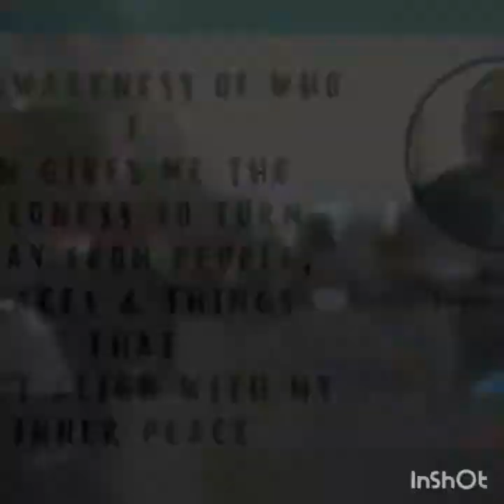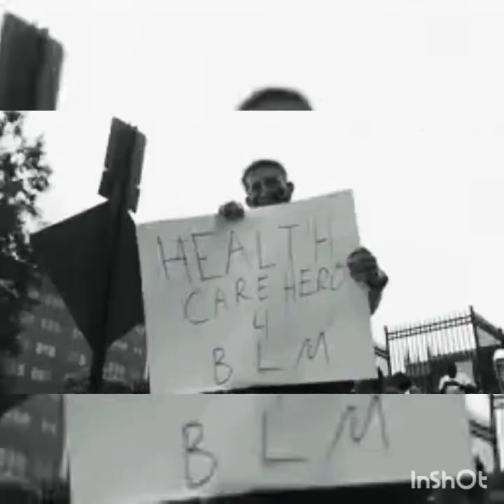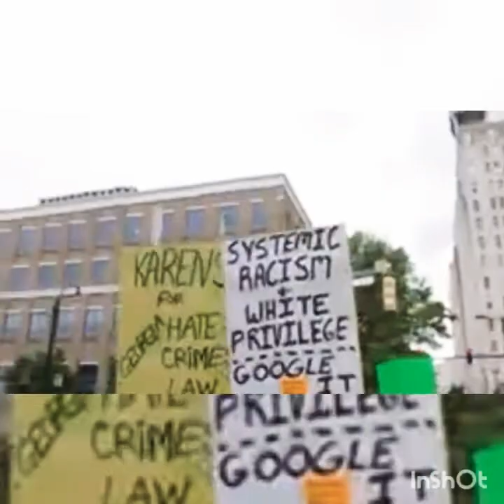Black Man 👑BLACK MAN✨By. Laneice McGee